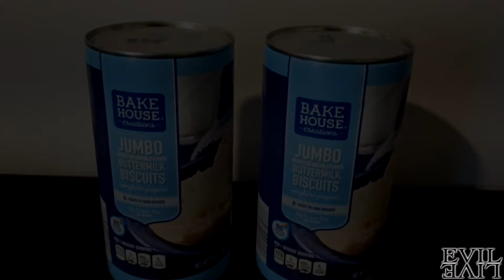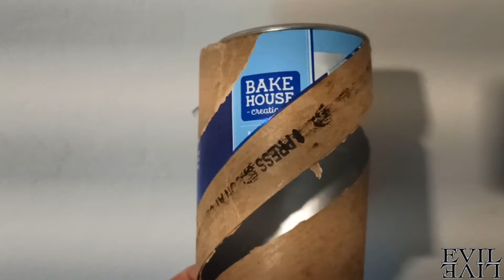Бисквиты - Bake House Creations Jumbo Buttermilk Biscuits